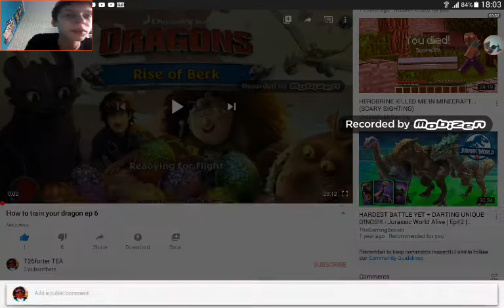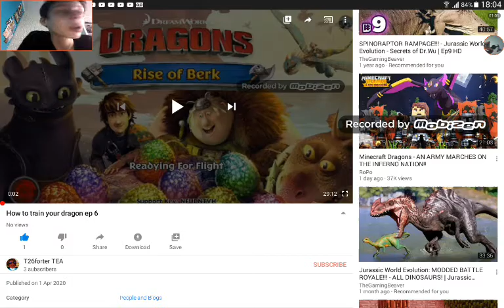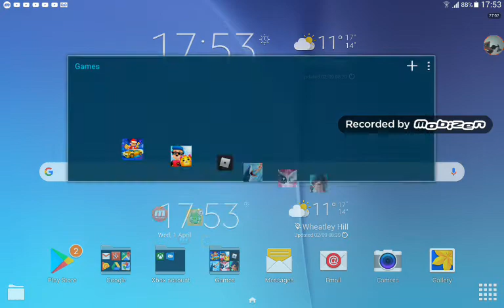How to train your dragon ep 7